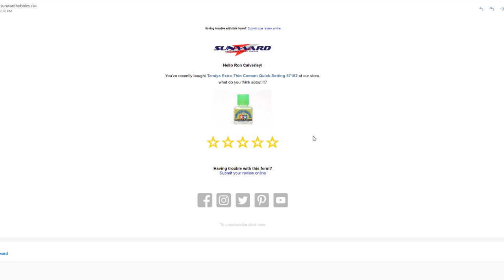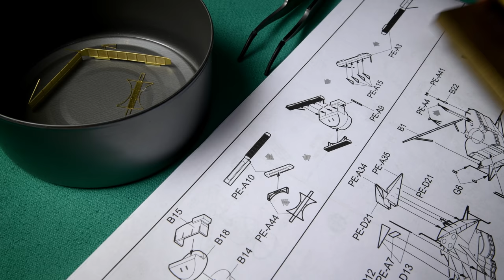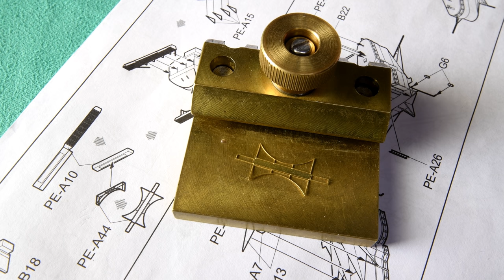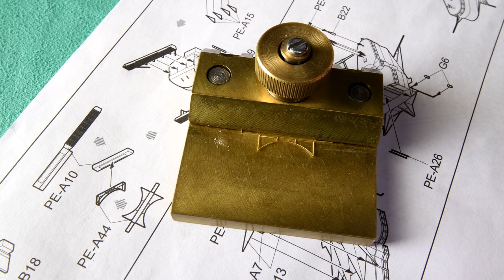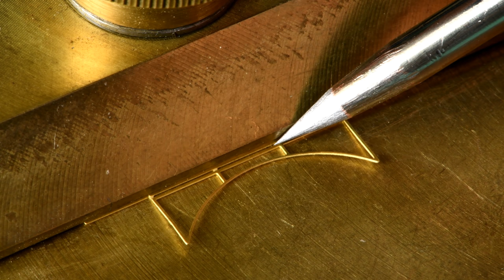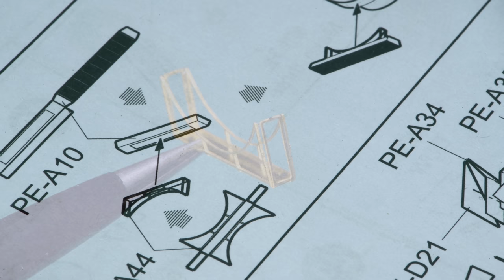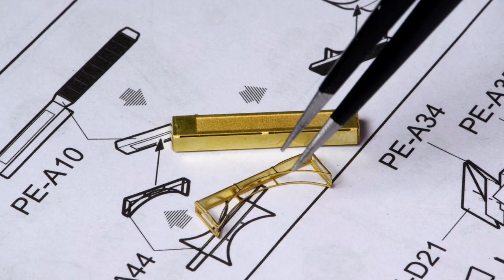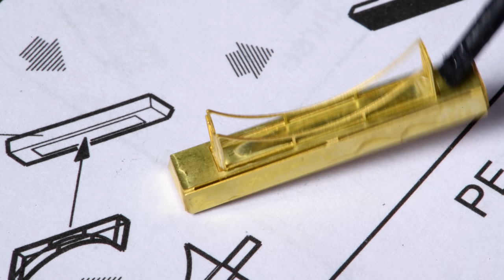The Model Ship - Part 763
This is not a tutorial. It is more of a daily diary or vlog centered around the building of plastic model ships. Don’t be surprised when I momentarily and unexpectedly get into something unrelated.

I was big into building models years ago. Apparently I’m trying to bring back “the good old days” by building plastic model ships. In this series I’ve already build Trumpeter’s 1:200 scale battleship Bismarck and a very large model ship case that will hold three 1:200 scale ships. Now we are building Trumpeter’s 1:200 scale HMS Hood. I now have the on hand Trumpeters 1:200 scale HMS Rodney, and it is my intent to start on it as soon as the Hood is finished.